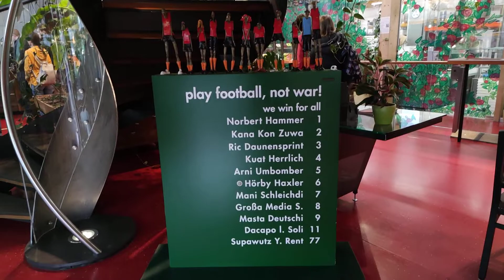Play Football, not War! – Zotter Schoko Kino – handgeschöpfte Schokoladen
Play Football, not War! – Zotter Schoko Kino – handgeschöpfte Schokoladen – 17. September 2022

30 Jahre handgeschöpfte Schokolade mit verführerischen Füllungen und tollem Design. Entdecken Sie die neuen Sorten wie Mohn & Kirsche und Brown Butter Toffee. Natürlich BIO + FAIR + BEAN-TO-BAR